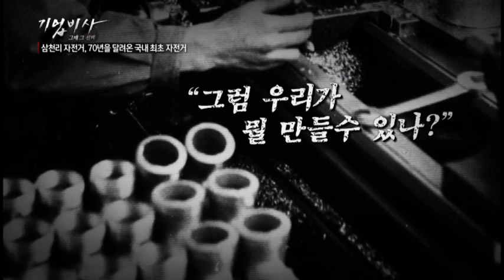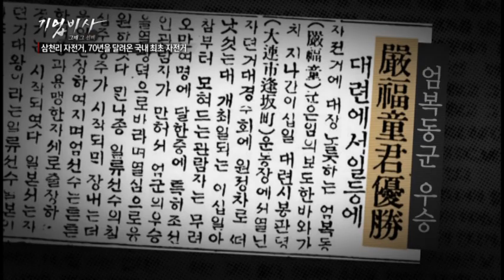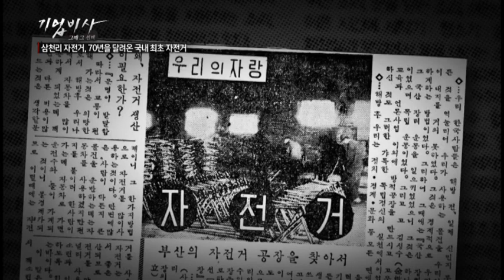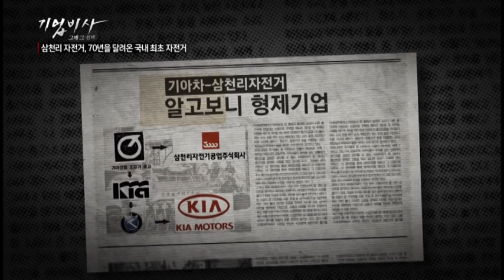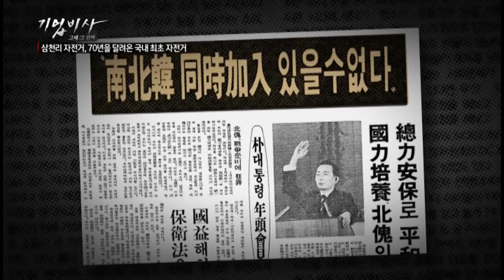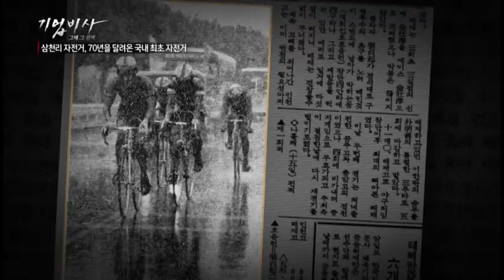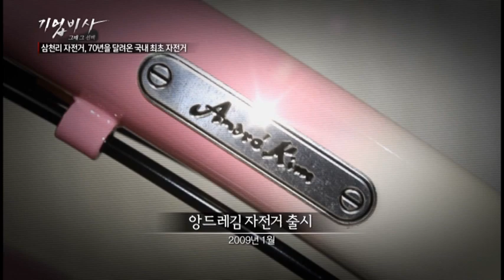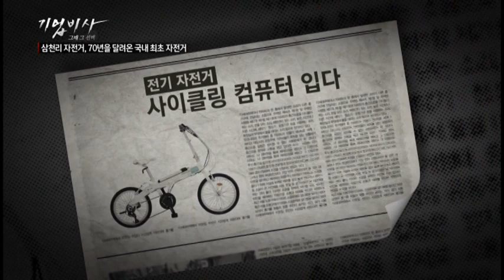기업비사 43회 삼천리 자전거, 70년을 달려온 국내 최초 자전거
기업비사 43회
삼천리 자전거, 70년을 달려온 국내 최초 자전거